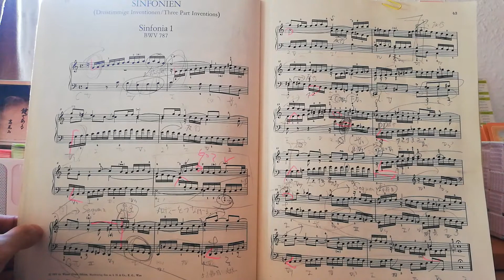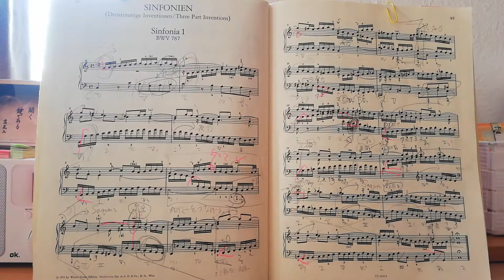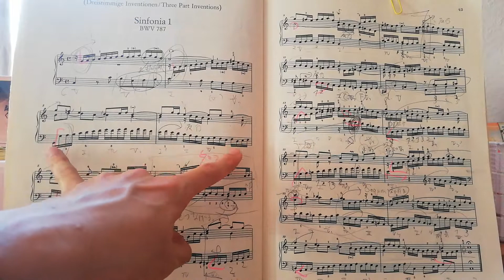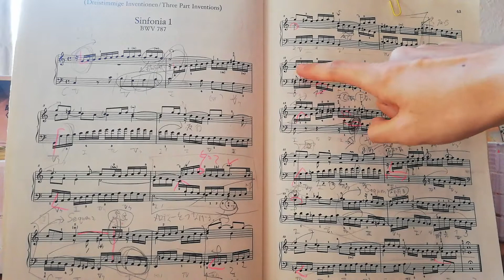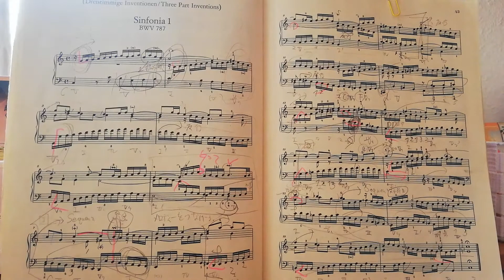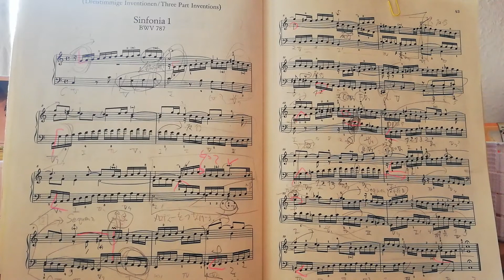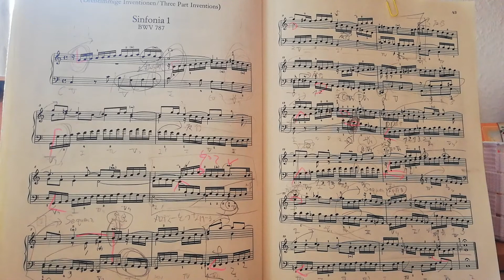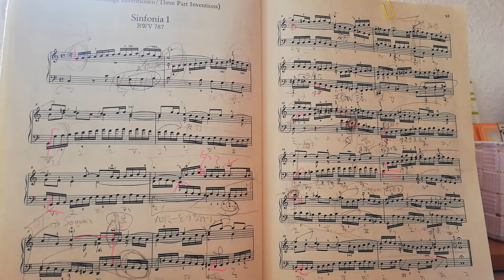☆アナリーゼ J.S.バッハ : シンフォニア 第1番 ハ長調 / J.S.Bach : Sinfonia No. 1 c major BWV 787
ピアニスト: 坂巻貴彦
Pianist: Takahiko Sakamaki

(日本語のプロフィールは下にあります)

Takahiko Sakamaki was born in Yokohama, Japan. He started to play the piano at the age of five with his aunt. In 2014, he graduated as a Bachelor of Music at the TOHO-GAKUEN School of Music (Tokyo) where he studied under Prof. Yoshimi Takamaki, Mr. Masataka Takada and. Nowadays he is studying with Prof. Andreas Frölich for a Master of Music Piano Solo and Prof. Gerald Hambitzer for a Master of period instruments at the College of Music and Dance Cologne in Germany.
He has gained prizes in many international competitions including the 1st Preis bei  „12. Medenus-Klavierfestival 2019(Deutschland)”, the 2nd prize of “the competition Triomphe de l'Art”(Belgium), the 3rd prize of “XXXVI edición Concurso Internacional de Pinano Delia Steinberg”(Spain), the 1st prize of 1th Tokyo International Piano Competition department adult division(Japan)

5 歳より叔母からピアノの手ほどきを受ける
桐朋女子高等学校音楽科(男女共学)、桐朋学園大学音楽学部を経て、同研究生修了
現在ドイツ在住
ケルン音楽舞踏大学 ピアノ･ソリスト修士課程およびフォルテピアノ修士課程に同時在籍

第12回Medenus-Klavierfestival (ドイツ) 第１位、第3回 Triomphe de l'Art 国際音楽コンクール（ベルギー）第２位、第36回Delia Steinberg国際ピアノコンクール（スペイン）第３位、第16回Vietri-sul-mare国際ピアノコンクール（イタリア）一般の部 第３位、第１回東京国際ピアノコンクール一般部門 第１位　ほか、国内外のコンクールで多数の受賞歴を持つ

これまでにピアノを守屋栄子、宮崎久美子、木村徹、玉置善己、高田匡隆、ビョルン・レーマン、アンドレアス･フローリッヒの各氏に、クラヴィコード、チェンバロ、フォルテピアノを有田千代子、ピート・クイケン、ゲラルド・ハンビッツァーの各氏に師事

ドイツをはじめ、イタリア、オランダ、ベルギー等での音楽祭やコンサートシリーズに招致されるなど国内外で演奏活動を行いながら、マスタークラス講師およびコンクール審査員として招致されるなど後進の育成にも携わっている
自主企画「坂巻貴彦 おしゃべりコンサート」は全国各地で好評を得ている